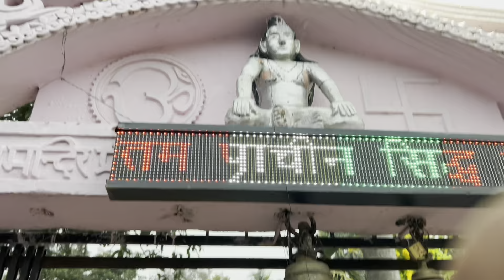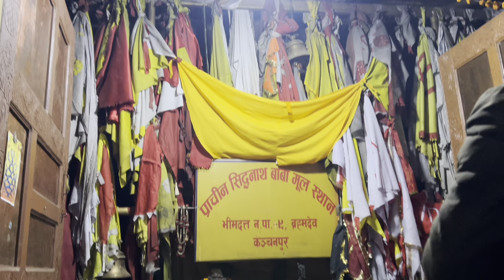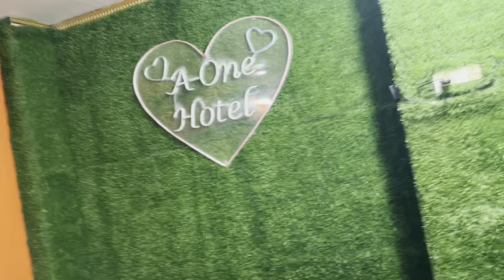सिद्धनाथ बाबा कंचनपुर || नेपाल दर्शन || टनकपुर बांध || Siddh nath Baba Kachanpur Nepal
सिद्धनाथ धाम के बारे में  कहा जाता है कि बाबा सिद्धनाथ देवी पूर्णागिरि के भक्त थे जो नित्य देवी के दर्शन के लिए दरबार में हाजिरी लगाते थे। मान्यता है कि एक दिन देवी पूर्णागिरि अपने शयन कक्ष में श्रृंगार कर रही थीं कि इस बीच अचानक बाबा सिद्धनाथ देवी के शयन कक्ष में प्रवेश कर गए जिससे क्रोधित होकर देवी ने बाबा के शरीर के टुकड़े कर हवा में उठाल दिए।
जब देवी को पता चला कि शयन कक्ष में प्रवेश करना वाला कोई और नहीं उनके अनन्य भक्त बाबा सिद्धनाथ थे तो देवी को पछतावा हुआ। तब देवी ने बाबा को वरदान दिया कि मेरे दर्शन के बाद बाबा सिद्धनाथ के दर्शन करने से ही श्रद्धालुओं की यात्रा और मनोकामनाएं पूरी होंगी। बताया जाता है कि बाबा सिद्धनाथ के शरीर के टुकड़े जहां-जहां गिरे वहां अलग-अलग रूप में उनके मंदिर स्थापित हुए। पूर्णागिरि धाम के ठीक सामने नेपाल में भी बाबा के शरीर का एक टुकड़ा गिरा था जहां बाद में बाबा का मंदिर स्थापित हुआ।

जय बाबा सिद्धनाथ 🙏

1. Siddhnath Baba Temple Nepal
2. Travel Vlogs
3. Siddhant baba Yatra By Road
4. Tanakpur Siddhant Baba
5. Stroller Prince Vlogs

About : Myself Prince Srivastav from Gonda. Professional Businessman doing business related to Poultry Farm and feeds. As I love traveling, so on this channel I'll share my special travel moments with you.